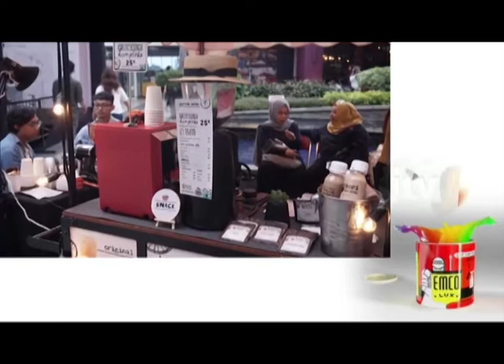Indahnya Berbagi 29 November 2020